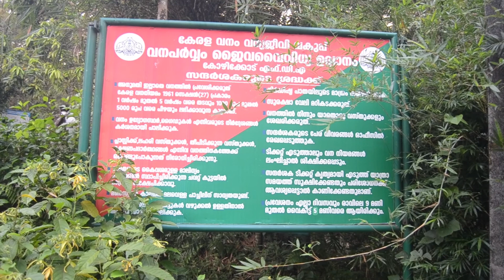One day birding at Vanaparvam Biodiversity Park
Vanaparvam Biodiversity Park. With almost 2300 species of plants awaiting, the park is spread over sprawling 111.4 hectares of land. This biodiversity park is home to around 150 species of herbal plants, 23 species of bamboo saplings, and 20 orchid varieties.